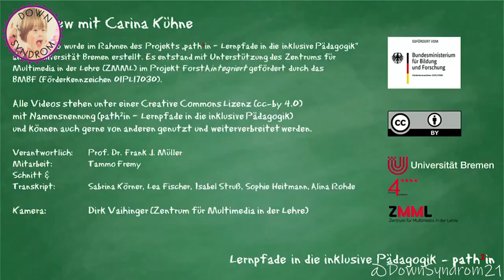Interview: Carina Kühne - Unterstützungspotenzial aus dem Umfeld | Down-Syndrom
Down-Syndrom Deutschland Community - Informationsangebot und Erfahrungsaustausch rund ums Down-Syndrom und ADHS für Erwachsene, Jugendliche, Kinder und Angehörige.
Trisomie 21 oder Down-Syndrom ist eine Chromosomenanomalie, die sich in einer Kombination geistiger Behinderung und körperlicher Fehlbildungen in unterschiedlicher Ausprägung und Stärke zeigt. Die Ursache liegt in einer Besonderheit an den Erbanlagen des betroffenen Menschen.

💡 Dieses Video wurde im Rahmen des Projekts „path²in – Lernpfade in die inklusive Pädagogik“ an der Universität Bremen erstellt. Es entstand mit Unterstützung des Zentrums für Multimedia in der Lehre (ZMML) im Projekt ForstAintegriert gefördert durch das BMBF (Förderkennzeichen 01PL17030).💡

Verantwortlich: Prof. Dr. Frank J. Müller
Mitarbeit: Tammo Fremy
Kamera: Dirk Vaihinger (Zentrum für Multimedia in der Lehre)
Schnitt & Transkript: Sabrina Körner, Lea Fischer, Isabel Struß, Sophie Heitmann, Alina Rohde

LIZENZ
Dieses Video steht unter einer Creative Commons Lizenz (cc-by 4.0) mit Namensnennung (path²in – Lernpfade in die inklusive Pädagogik / @DownSyndrom21) und kann auch gerne von anderen genutzt und weiterverbreitet werden.